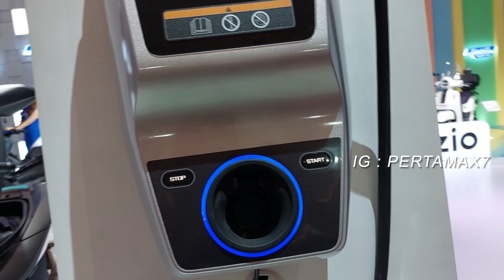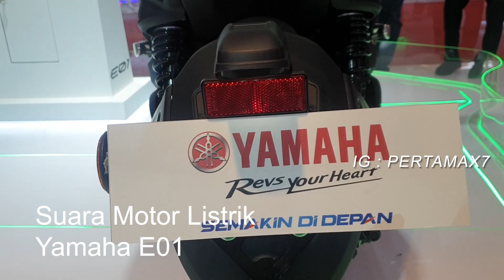Gagal Test Ride Yamaha NMAX Listrik E01🛵🛵🛵Bedah Detail Regenerative Brake Made In Japan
Musik 🎶 Cubic Z - Diamond Ortiz
Penjelasan ❄  Gagal Testride Yamaha NMAX Listrik E01🛵🛵🛵 Bedah Detail Regenerative Brake Made In Japan
IWATA, March 17, 2022 -- Yamaha Motor Co., Ltd. (Tokyo: 7272) announced today that it will progressively introduce the E01, an 8.1 kW class electric scooter using a fixed (non-removable) battery design, to Europe, Indonesia, Malaysia, Japan, Taiwan, and Thailand for real-world proof-of-concept (PoC) testing from July 2022.
The E01 is an electric scooter featuring usability equal to a 50-125cc class gasoline-powered scooter and performance suitable for interurban mobility. With an eye on constructing EV infrastructure, vehicle sharing business frameworks, and the like, the E01 will also serve as a PoC model aimed at vehicle sharing operators, local governments, government agencies, and other parties for the purpose of grasping real user needs, ascertaining possibilities with related businesses, opening up new markets, and more. The model will be manufactured at the Iwata Main Factory in Japan.
The E01's main features include 1) an electric motor developed and manufactured in-house by Yamaha for powerful, high-quality performance, 2) a battery delivering approx. 104 km*1 of cruising range from a full charge, along with three different charging systems to choose from to best suit usage, 3) a model-specific frame with a design reflecting the technology garnered through sportbike development, and 4) styling based on Yamaha's Jin-Ki Kanno EV Design concept that places the MOTOROiD*2 concept model at the top of the pyramid.
The Company's Yamaha Motor Group Environmental Plan 2050 sets a goal of reducing Scope 3 CO2 emissions (emissions produced from the Company's value chain, e.g., use of sold products) by 90% by 2050 compared to 2010. The E01 is a strategic electric vehicle in order to help achieve this goal.

*1: Test value with a Japanese market spec model run at a fixed 60 km/h. Figure will vary depending on the vehicle spec of each country and actual cruising range will vary depending on riding conditions.
*2 MOTOROiD: A proof-of-concept experimental electric motorcycle employing artificial intelligence which was exhibited at the 2017 Tokyo Motor Show and aimed at new forms of personal mobility in which the rider resonates harmoniously with the machine.